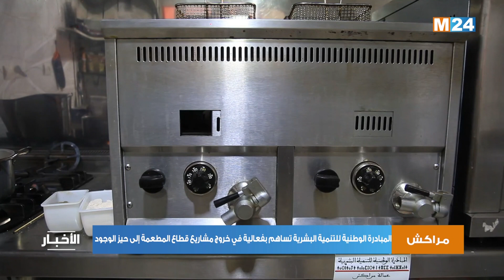المبادرة الوطنية للتنمية البشرية تساهم بفعالية في خروج مشاريع قطاع المطعمة إلى حيز الوجود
لمتابعتنا

لتحميل التطبيق